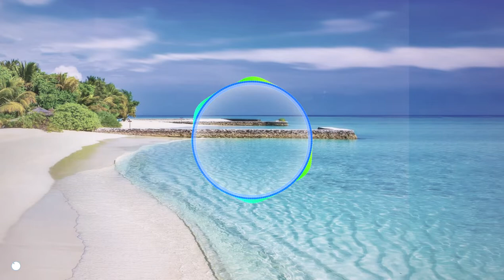On The Beach - by MokkaMusic - No Copyright Music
Video edited with the Avee App.

You can use it in your videos on any platform!

FAQ:
Yes. All my tracks are "No Copyright" it means You can use this song on every platform and monetise your videos.

Please don't forget to credit the artist!

Now the most important thing: ENJOY!